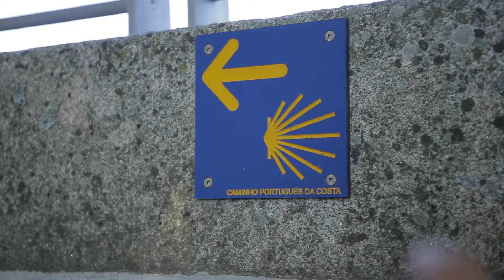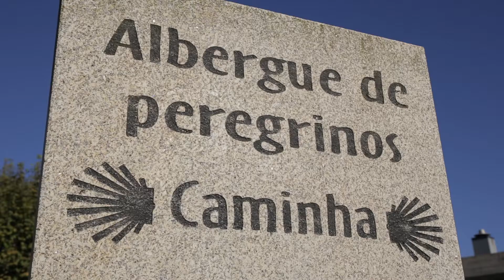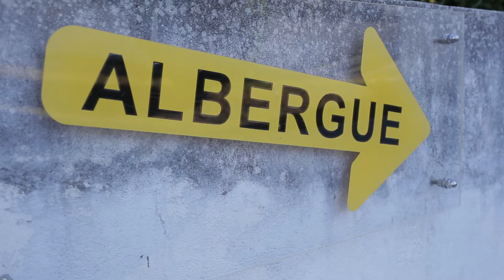A Vida dos Outros | Albergue de peregrinos da Misericórdia de Caminha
Em Caminha há um albergue que oferece alojamento, alimentação e roupa lavada a quem necessita de auxílio na sua jornada até Santiago de Compostela. "Acolher os errantes ou dar abrigo aos peregrinos” é a obra de misericórdia corporal que aqui se cumpre, em parceria com a Associação Caminhos de Santiago.